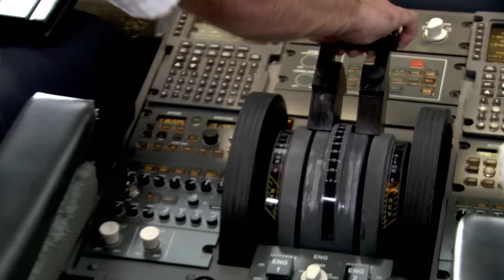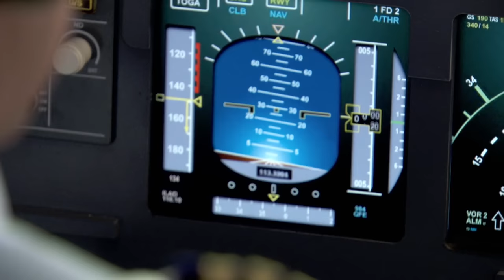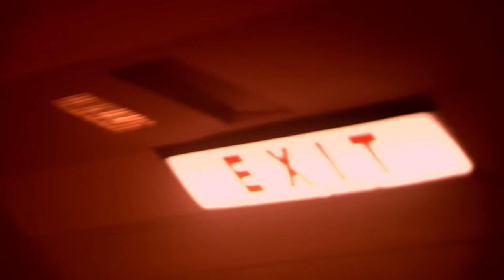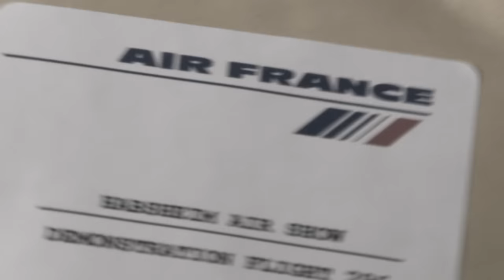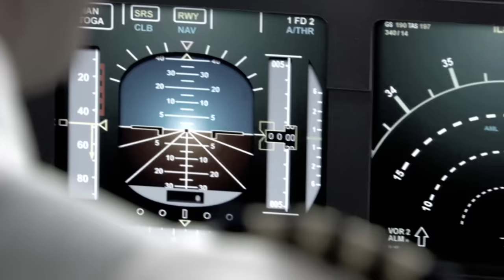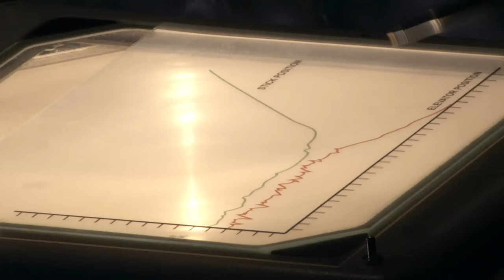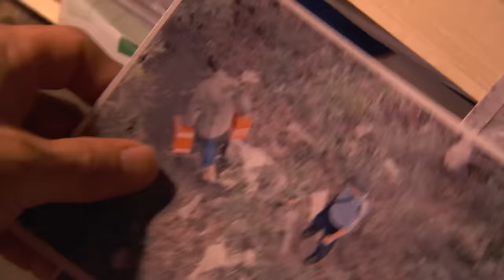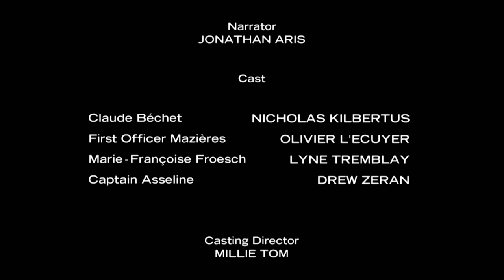Deadly Demonstration: The Untold Story of the Airbus A-320's Fateful Airshow Debut!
On June 26, 1988, the world awaits the historic maiden passenger flight of the revolutionary Airbus A-320, featuring groundbreaking 'fly-by-wire' technology. This cutting-edge jet empowers a computer to oversee flight controls, ensuring ultimate safety. With 130 passengers on board, the crew prepares for a daring low-altitude, nose-high fly-by. Over the small airfield, what begins as a breathtaking spectacle soon escalates into a heart-pounding disaster.

What could possibly go wrong on the groundbreaking maiden passenger flight of the Airbus A-320?

Mayday: Air Disaster - From Season 9 Episode 3 "Pilot vs. Plane": The Airbus A-320 — the world’s most sophisticated passenger jet — takes off for its maiden passenger flight and first-ever public demonstration.  The plane is headed for the Alsace air show where the pilots are planning a breathtaking, low-altitude fly-by. But after getting into position over the tiny airfield the exhibition turns to disaster.